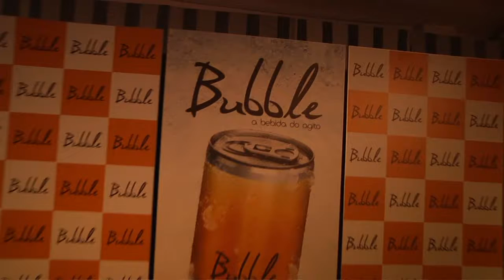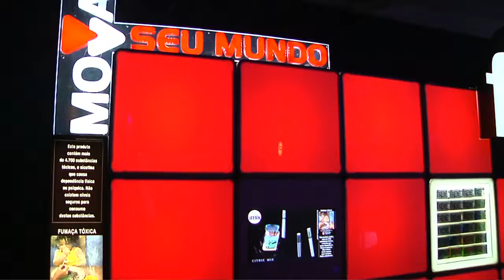POS VENDA RUNWAY 2010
Mais um Sucesso nossa parceria!

Palhares Entretenimento